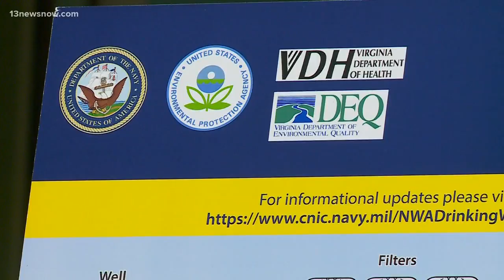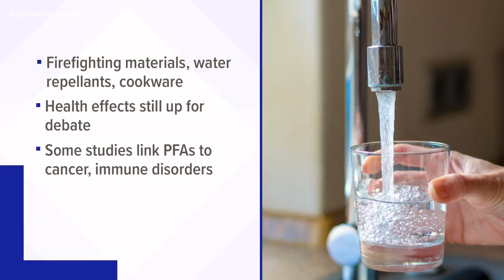Chesapeake and the Navy works together to test water wells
The Navy is working with Chesapeake and Currituck County to make sure chemicals aren't seeping into private drinking-water-wells.